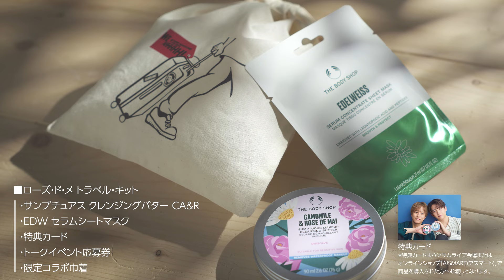The Body Shop×SUPER HANDSOME LIVE 2024 “WE AHHHHH！” Long Movie